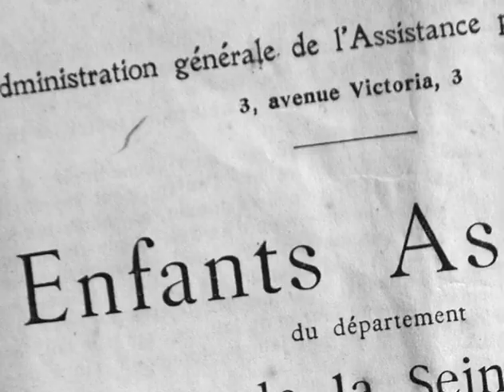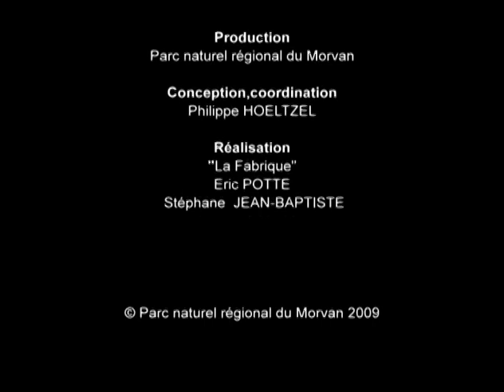Mémoire de vie et de charroi - Gestes, paroles et savoir-faire de Morvandelles et de Morvandiaux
De souvenirs d’enfance en moments passés avec ses bœufs sur les routes comme travailleur de force : René Coquillon se rappelle du « cachot noir », du moment où on tuait le cochon, de son apprentissage, de sa première génisse, des « grapiaux », du temps passé au bois, de l’argent durement gagné, mais aussi de l’incendie de Planchez en 1944.

Merci aux témoins, M. et Mme René Coquillon.